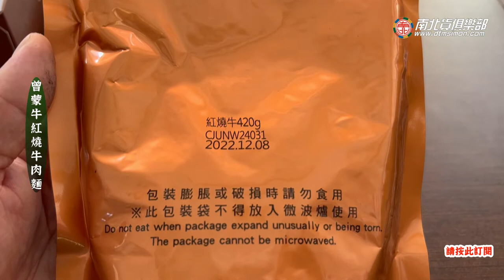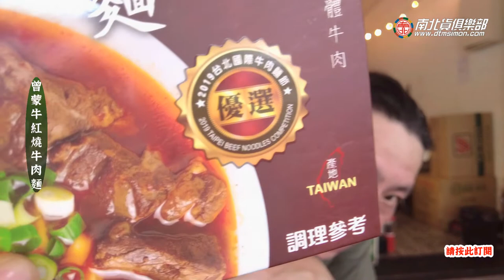198元的調理包，採用金門良金酒糟牛肉~牛肉麵調理包開箱系列EP 03-曾蒙牛紅燒牛肉麵 -電冰箱吃給你看 電冰箱美食分享頻道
防疫期間最好的應對方式，就是在家不要出門最安心，所以現在
坊間許多能夠常溫保存的牛肉麵調理包，將會讓大家即使在家不
出門，也能嘗到比美館子剛剛現做出來的美味~
本系列以市售牛肉麵真空調理包為介紹主軸，基本上在賣場都能
輕鬆採購到。第三集為大家介紹曾蒙牛紅燒牛肉麵，這家店2019年
有得過台北牛肉麵節優選獎，不過在土城的實體店面好像已經暫停
營業，可能店家現在專攻調理包吧!?
198元的售價算是中上偏高，麵條口感挺不錯，肉有點硬是缺點~
那接下來就看影片詳細介紹，冰箱還有試吃感想跟大家做分享喔~~